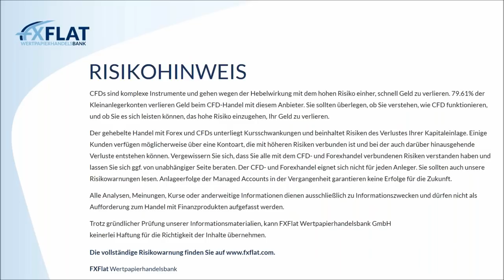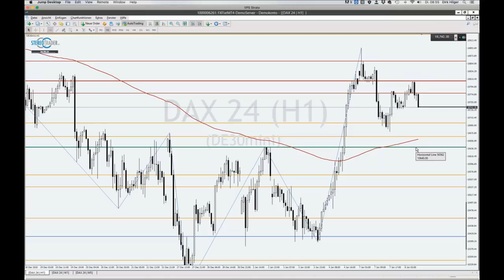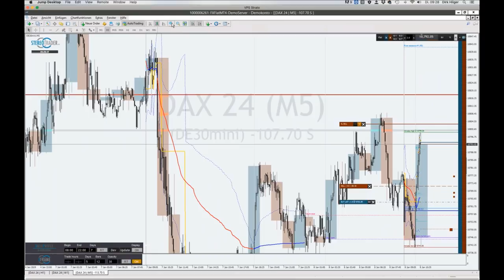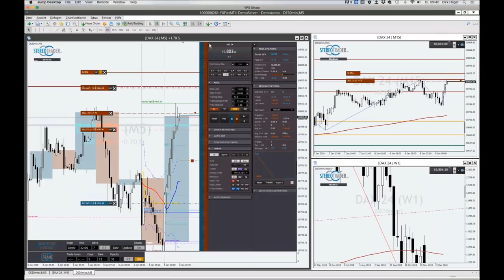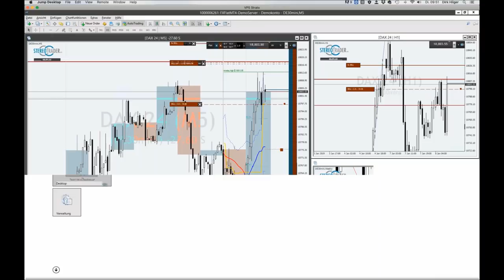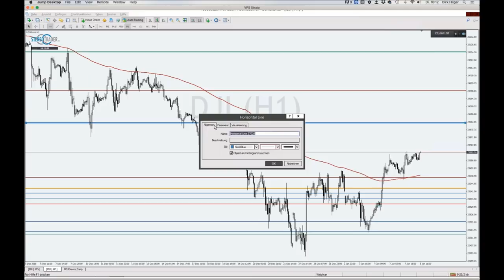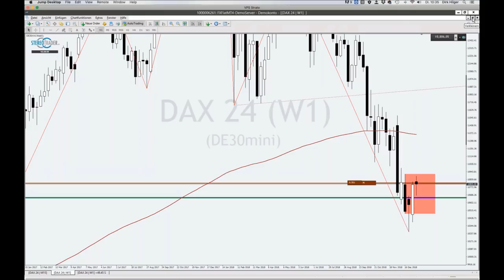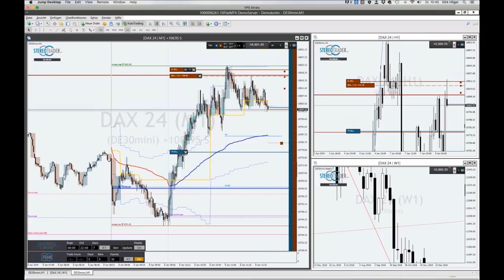StereoTrader - Livetrading zur Börseneröffnung am Morgen bei FXFlat am 08.01.2019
Hinweis: Im Anschluss wurde das Livetrading noch kurz auf Facebook weitergeführt und der Trade weiter kommentiert. Hier geht's zur Aufzeichnung (in der Facebook Gruppe

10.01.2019 | 18:00 Uhr | Eichhorn Coaching - Grundlagen des Optionshandels Teil 1/3
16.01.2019 | 09:00 Uhr | Jens Klatt - Morning Meeting und Livetrading der Markteröffnung
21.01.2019 | 18:00 Uhr | StereoTrader Helpdesk - Fragen & Antworten
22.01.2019 | 08:45 Uhr | StereoTrader - Livetrading zur Börseneröffnung am Morgen
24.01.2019 | 07:45 Uhr | Thorsten Helbig (forexPro-Systeme) - Livetrading bei FXFlat
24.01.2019 | 18:00 Uhr | Eichhorn Coaching - Grundlagen des Optionshandels Teil 2/3
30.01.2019 | 09:00 Uhr | Jens Klatt - Morning Meeting und Livetrading der Markteröffnung
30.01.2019 | 18:00 Uhr | EA-Labor - Handelssysteme ohne Programmierung entwickeln
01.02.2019 | 14:15 Uhr | StereoTrader - NFP Livetrading bei FXFlat
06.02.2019 | 18:00 Uhr | Optionsmärkte im Überblick – Chancen und Risiken für Stillhalter
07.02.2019 | 07:45 Uhr | Thorsten Helbig (forexPro-Systeme) - Livetrading bei FXFlat
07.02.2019 | 18:00 Uhr | Eichhorn Coaching - Grundlagen des Optionshandels Teil 3/3
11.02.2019 | 18:00 Uhr | Mario Lüddemann - Der große Marktausblick
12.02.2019 | 08:45 Uhr | StereoTrader - Livetrading zur Börseneröffnung am Morgen
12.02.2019 | 18:00 Uhr | André Stagge - Marktausblick mit Trading- und Investmentideen vom Portfoliomanager
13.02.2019 | 09:00 Uhr | Jens Klatt - Morning Meeting und Livetrading der Markteröffnung
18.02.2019 | 18:00 Uhr | StereoTrader Helpdesk - Fragen & Antworten
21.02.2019 | 07:45 Uhr | Thorsten Helbig (forexPro-Systeme) - Livetrading bei FXFlat
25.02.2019 | 18:00 Uhr | Algo-Camp - Der Weg zum automatisiertem Börsenhandel
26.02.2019 | 08:45 Uhr | StereoTrader - Livetrading zur Börseneröffnung am Morgen
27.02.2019 | 09:00 Uhr | Jens Klatt - Morning Meeting und Livetrading der Markteröffnung
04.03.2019 | 18:00 Uhr | Mario Lüddemann - Der große Marktausblick
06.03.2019 | 18:00 Uhr | Optionsmärkte im Überblick – Chancen und Risiken für Stillhalter
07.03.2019 | 07:45 Uhr | Thorsten Helbig (forexPro-Systeme) - Livetrading bei FXFlat
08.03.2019 | 14:15 Uhr | StereoTrader - NFP Livetrading bei FXFlat
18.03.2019 | 18:00 Uhr | StereoTrader Helpdesk - Fragen & Antworten